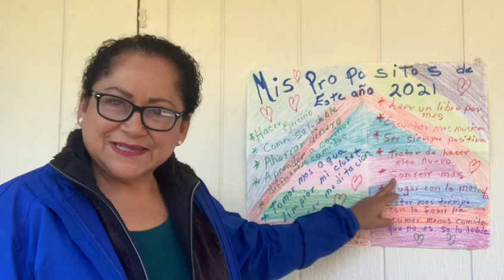Las metas y propósitos del 2021 de Ms.Gloria✨